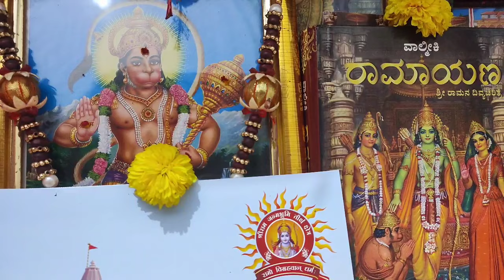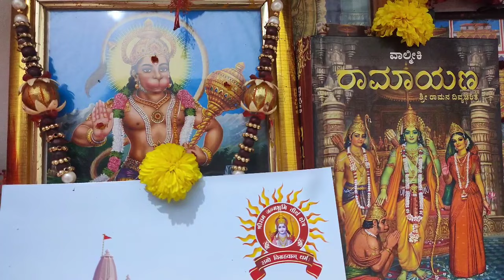Makara Sankranti Celebration | ಮಕರ ಸಂಕ್ರಾಂತಿ ಆಚರಣೆ 2024| Baby Harathi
Makara Sankranti Celebration |
ಮಕರ ಸಂಕ್ರಾಂತಿ ಆಚರಣೆ 2024| Pongal|
 Baby Harathi